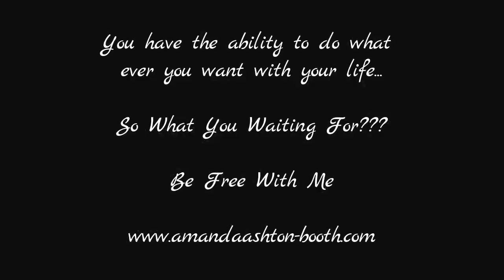Does Your Why Have a Higher Purpose?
Struggling in your biz?